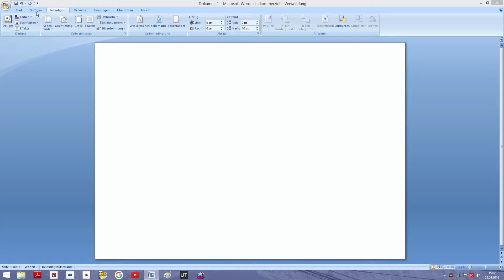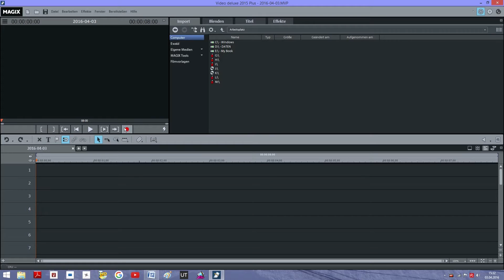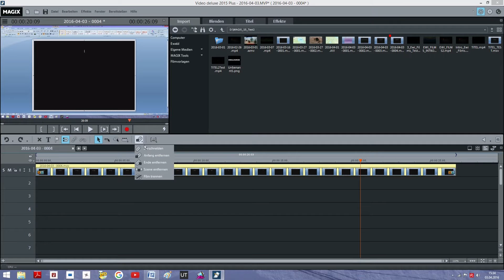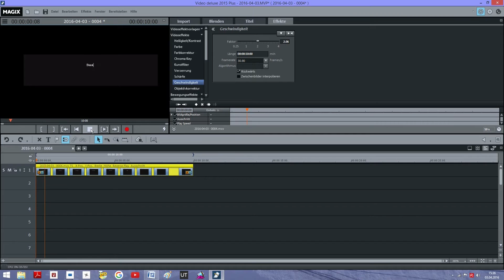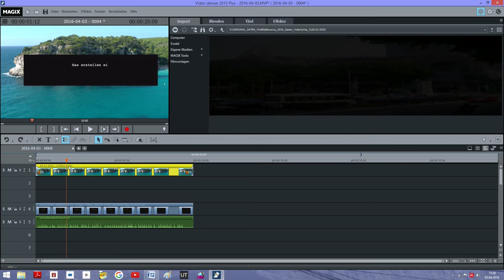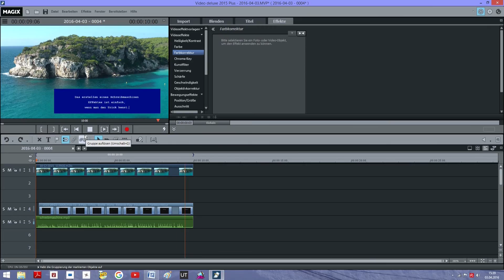Schreibmaschinen Effekt erstellen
Wie erstelle ich einen Schreibmaschinen Effekt für mein Video.
Hier ein Beispiel in MAGIX VIDEO